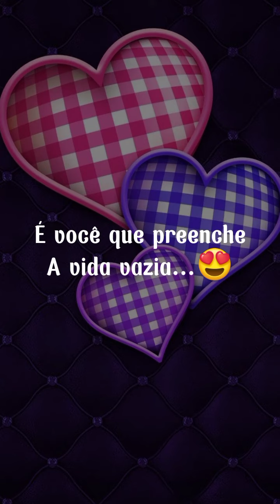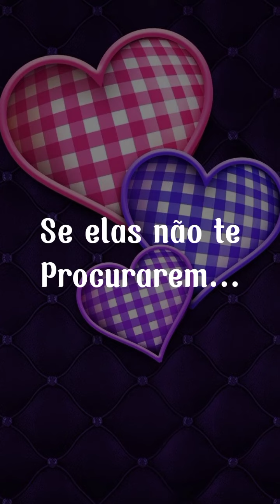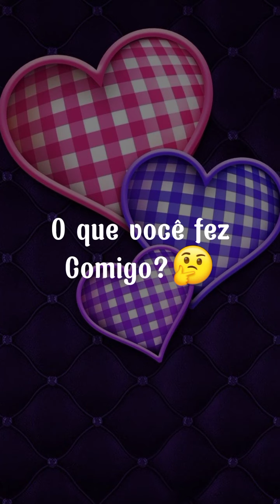Vídeo de amor para namorada ( FRASE DE AMOR )❤️